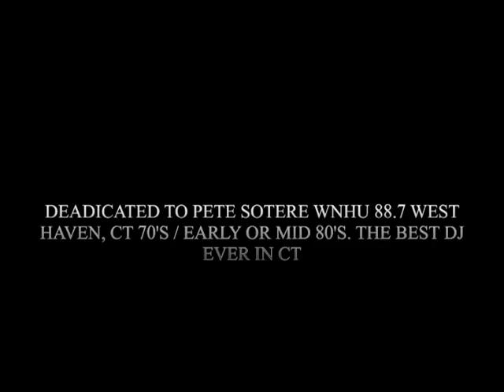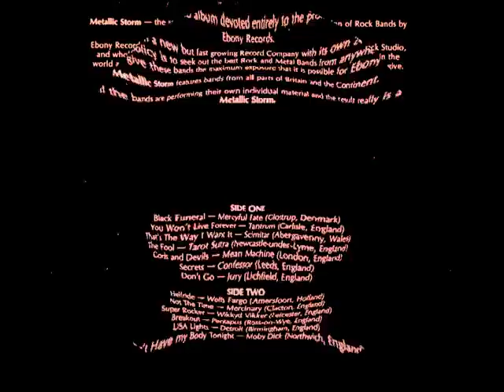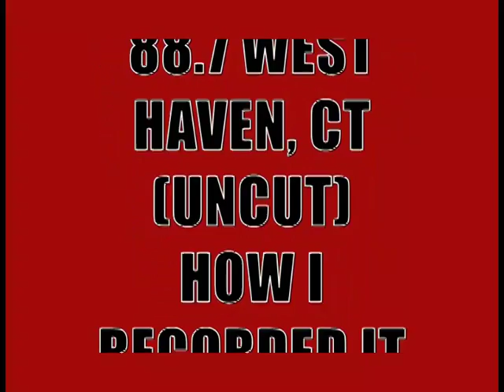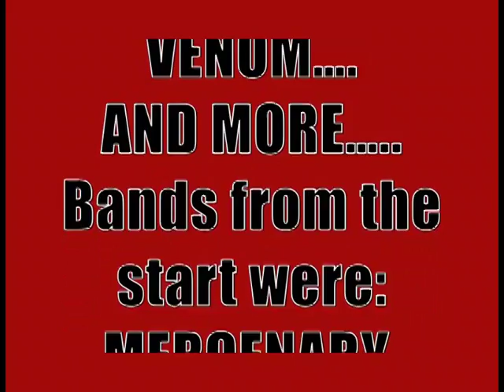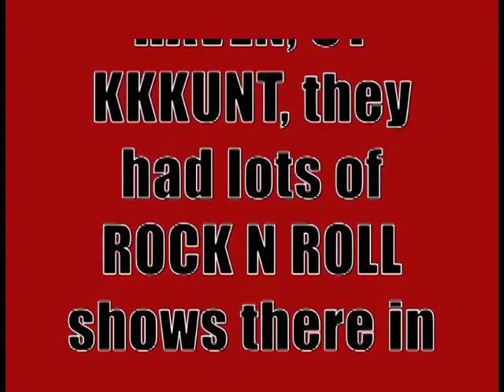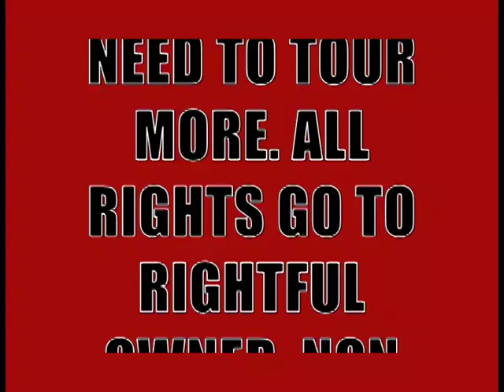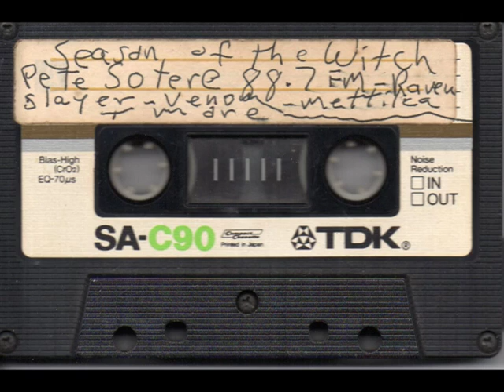KILL THE DJ 4 WNFU 66.6 MIDNIGHT WEAPON SHOW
All rights the bands. Not for sale. THE MIDNIGHT WEAPON DEATH SHOW
KILL THE DJ 2016
DEADICATED TO PETE SOTERE WNHU 88.7 WEST HAVEN, CT 70'S TO THE EARLY MID 80'S.
THE BEST DJ EVER IN CT
UNINTERRUPTED COMMERCIAL FREE - WNHU 88.7 WEST HAVEN, CT (UNCUT)
HOW I RECORDED IT AROUND 1984
(MINUS SEASON OF THE WITCH 9 MIN VERSION)
RAVEN
RUNNING WILD
SLAYER
VENOM
Pete Sotere’s voice - brand new from VENOM….
AND MORE…..
Bands from the start were:
MERCENARY
MERCYFUL FATE
DESTRUCTOR
Before safe spaces for college girls, we had WNHU 88.7 WEST HAVEN, CT KKKUNT, they had lots of ROCK N ROLL shows there in the 70’s / 80’s.
WIMPS; SHOVE COLLEGE OF TODAY UP YOUR SAFE SPACE ASS!
BUY FROM THE BANDS, SEEK THEM OUT IF THEY ARE STILL AROUND, AND STOP FUCKING THE BANDS. THEY NEED TO TOUR MORE. NON PROFIT TIL DEATHRASHER…